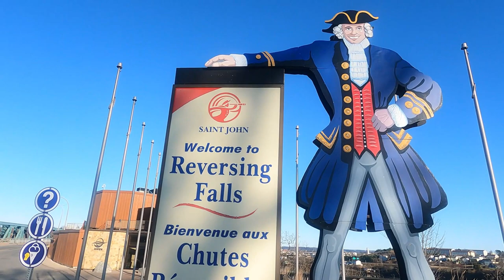REVERSING FALLS II Saint John, New Brunswick